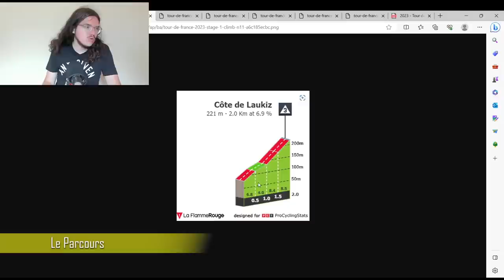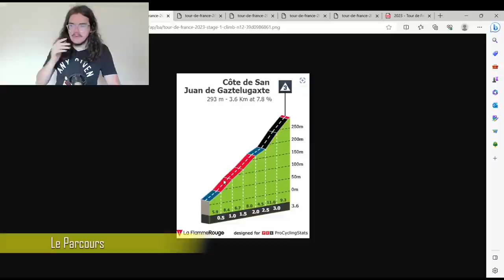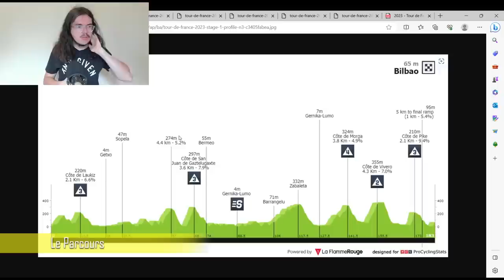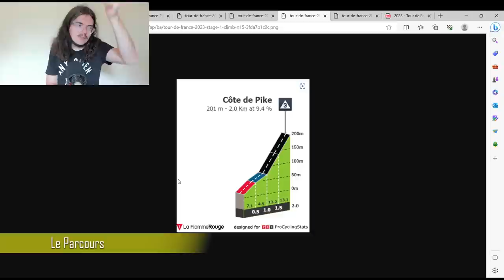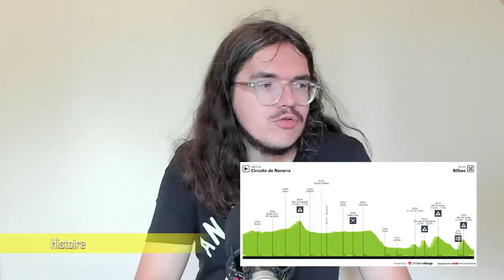🚴‍♂️Tour de France 2023🇫🇷 : Présentation étape 1 (Parcours, Pronos, Météo...)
Salut tout le monde, aujourd'hui, on analyse le parcours de la première étape du Tour de France 2023. Je présente le profil de cette journée en donnant mon avis. On essayera aussi de savoir quels sont les coureurs qui peuvent une belle performance aujourd'hui.

00:00 Introduction
03:57 Parcours
16:22 Histoire
22:30 Le Cycliste du Jour
24:04 Météo
25:12 Stratégie
26:30 Mes Favoris
27:32 Programme TV

Startlist du 30 juin 15H

Jumbo-Visma (WT)
1VINGEGAARD Jonas
2BENOOT Tiesj
3KELDERMAN Wilco
4KUSS Sepp
5LAPORTE Christophe
6VAN AERT Wout
7VAN BAARLE Dylan
8VAN HOOYDONCK Nathan

11POGAČAR Tadej*
12BJERG Mikkel*
14GROßSCHARTNER Felix
15LAENGEN Vegard Stake
16MAJKA Rafał
17SOLER Marc
18TRENTIN Matteo
19YATES Adam

21BERNAL Egan
22CASTROVIEJO Jonathan
23FRAILE Omar
24KWIATKOWSKI Michał
25MARTÍNEZ Daniel Felipe
26PIDCOCK Thomas*
27RODRÍGUEZ Carlos*
28TURNER Ben*

31GAUDU David
32GENIETS Kevin
33KÜNG Stefan
34LE GAC Olivier
35MADOUAS Valentin
36PACHER Quentin
37PINOT Thibaut
38VAN DEN BERG Lars*

41CARAPAZ Richard
42AMADOR Andrey
43BETTIOL Alberto
44CHAVES Esteban
45CORT Magnus
46POWLESS Neilson
47SHAW James
48URÁN Rigoberto

51ALAPHILIPPE Julian
52ASGREEN Kasper
53CAVAGNA Rémi
54DECLERCQ Tim
55DEVENYNS Dries
56JAKOBSEN Fabio
57LAMPAERT Yves
58MØRKØV Michael

62LANDA Mikel
63ARNDT Nikias
64BAUHAUS Phil
65BILBAO Pello
66HAIG Jack
67MOHORIČ Matej
68POELS Wout
69WRIGHT Fred*

71HINDLEY Jai
72BUCHMANN Emanuel
73HALLER Marco
74JUNGELS Bob
75KONRAD Patrick
76MEEUS Jordi*
77POLITT Nils
78VAN POPPEL Danny

81CICCONE Giulio
82GALLOPIN Tony
83SKJELMOSE Mattias*
84KIRSCH Alex
85LÓPEZ Juan Pedro
86PEDERSEN Mads
87SIMMONS Quinn*
88STUYVEN Jasper

AG2R Citroën Team (WT)
91O'CONNOR Ben
92BERTHET Clément
93COSNEFROY Benoît
94DEWULF Stan
95GALL Felix*
96NAESEN Oliver
97PARET-PEINTRE Aurélien
98PETERS Nans

Alpecin-Deceuninck (WT)
101VAN DER POEL Mathieu
102DILLIER Silvan
103GOGL Michael
104HERMANS Quinten
105KRAGH ANDERSEN Søren
106PHILIPSEN Jasper*
107RICKAERT Jonas
108SINKELDAM Ramon

Intermarché - Circus - Wanty (WT)
111GIRMAY Biniam*
112CALMEJANE Lilian
113COSTA Rui
114MEINTJES Louis
115PETIT Adrien
116SMITH Dion
117TEUNISSEN Mike
118ZIMMERMANN Georg

Cofidis (WT)
121MARTIN Guillaume
122COQUARD Bryan
123GESCHKE Simon
124IZAGIRRE Ion
125LAFAY Victor
126PEREZ Anthony
127RENARD Alexis*
128ZINGLE Axel*

131MAS Enric
132GUERREIRO Ruben
133ARANBURU Alex
134IZAGIRRE Gorka
135JORGENSON Matteo*
136MÜHLBERGER Gregor
137OLIVEIRA Nelson
138PEDRERO Antonio

Team dsm - firmenich (WT)
141BARDET Romain
142DEGENKOLB John
143DINHAM Matthew*
144EDMONDSON Alex
145EEKHOFF Nils*
146HAMILTON Chris
147VERMAERKE Kevin*
148WELSFORD Sam

151WOODS Michael
152BOIVIN Guillaume
153CLARKE Simon
154HOULE Hugo
155NEILANDS Krists
156SCHULTZ Nick
157STRONG Corbin*
158TEUNS Dylan

161YATES Simon
162CRADDOCK Lawson
163DURBRIDGE Luke
164GROENEWEGEN Dylan
165HARPER Chris
166JUUL-JENSEN Christopher
167MEZGEC Luka
168REINDERS Elmar

Team Arkéa Samsic (WT)
171BARGUIL Warren
172BIERMANS Jenthe
173CHAMPOUSSIN Clément*
174DELAPLACE Anthony
175GUGLIELMI Simon
176LOUVEL Matis*
177MOZZATO Luca*
178PICHON Laurent

181EWAN Caleb
182CAMPENAERTS Victor
183DE BUYST Jasper
184EENKHOORN Pascal
185FRISON Frederik
186GUARNIERI Jacopo
187VAN GILS Maxim*
188VERMEERSCH Florian*

191CAVENDISH Mark
192BOL Cees
193DE LA CRUZ David
194FEDOROV Yevgeniy*
195LUTSENKO Alexey
196MOSCON Gianni
197SÁNCHEZ Luis León
198TEJADA Harold

Uno-X Pro Cycling Team (PRT)
201KRISTOFF Alexander
202ABRAHAMSEN Jonas
203CHARMIG Anthon*
204JOHANNESSEN Tobias Halland*
205TILLER Rasmus
206TRÆEN Torstein
207WÆRENSKJOLD Søren*
208GREGAARD Jonas

TotalEnergies (PRT)
211SAGAN Peter
212BOASSON HAGEN Edvald
213BURGAUDEAU Mathieu*
214CRAS Steff
215FERRON Valentin*
216LATOUR Pierre
217OSS Daniel
218TURGIS Anthony